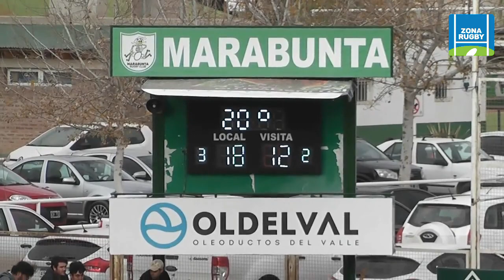MARABUNTA - MENDOZA 03-06-2023 INTERMEDIA